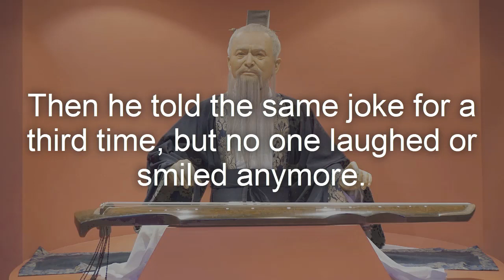THE WISE MAN - Short story 👳🏽‍♀️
Positive Life Century XXI brings you the video "The wise man - Short story", here you will find the best MOTIVATIONAL SHORT STORIES.

In Positive Life Century XXI you will find the best inspirational short stories about life, short stories with values, motivational stories, etc.

Our purpose is to transmit the positive of life to our subscribers, we want to dedicate our videos full of short stories with values, motivational short stories, positive quotes of life, beautiful quotes, etc.

People visit a wise man complaining about the same problems over and over again.
One day, he decided to tell them a joke and they all roared with laughter.
After a few minutes, he told them the same joke and only a few of them smiled.
Then he told the same joke for a third time, but no one laughed or smiled anymore.
The wise man smiled and said: “You can’t laugh at the same joke over and over.
So why are you always crying about the same problem?”
Moral of the story: Worrying won’t solve your problems,
it’ll just waste your time and energy.

Music: La Luz De Su Sonrisa (The Light Of Her Smile) by Marcos Morales Andrade